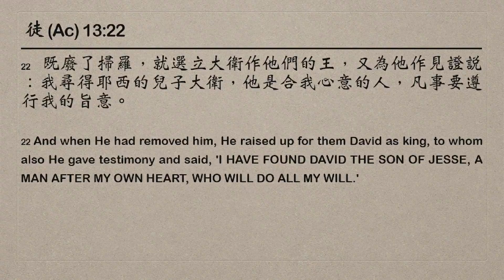Sunday Message - March 13, 2022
Brother Eden Uy
Sunday Breaking of Bread Message

大衞： 合神心意的人
David: A Man After God’s Heart

徒 (Ac) 13:22

一. 大衛有隱藏的屬靈生活
David’s Hidden Spiritual Life

二. 大衛有神的同在
David Has The Presence Of God

三. 大衛關心神的見證
David’s Concern For God’s Testimony

四. 大衛有清潔的心, 正直的靈
David Has A Clean Heart And A Steadfast Spirit